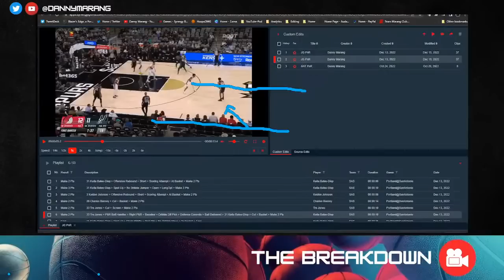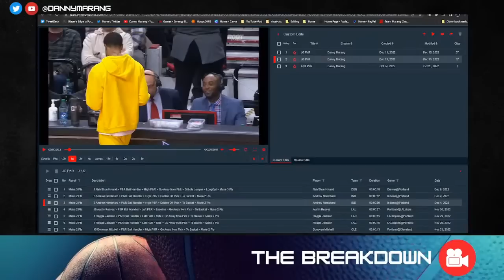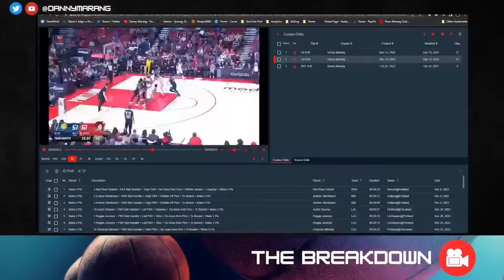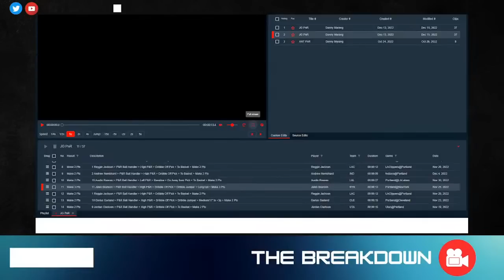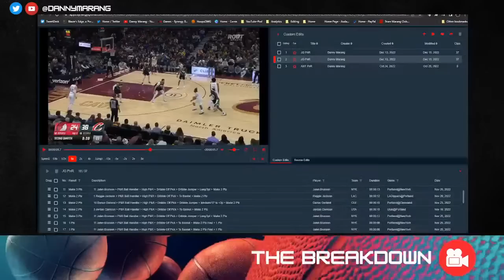The Breakdown Live: How to Watch NBA Games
Join Danny Marang for a special edition of Jacked Ramsays Live - where it's a special "Breakdown" edition of the show where we'll be diving into "how to watch games."

We'll take a look at how EYE watch games, but more importantly how I re-watch games and what I look for/focus on.

We'll talk terminology, timing, spacing, footwork, process, process and more process! But most importantly this is an interactive discussion - we'll focus on what you, the community want to know.

It's an opportunity to dive into the film so to speak and see what the eye in the sky that never lies, has to say and what it can tell us about this Trail Blazers team currently and perhaps what to expect in the future.